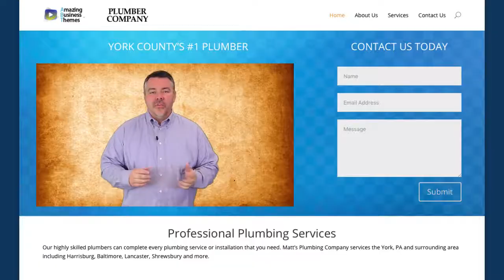BizAPPBiz Review Videos Promo